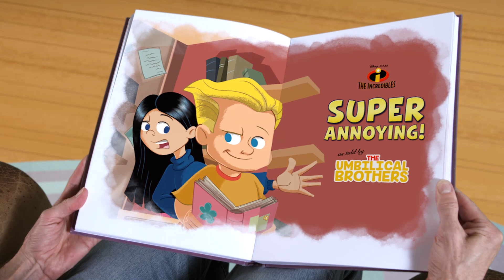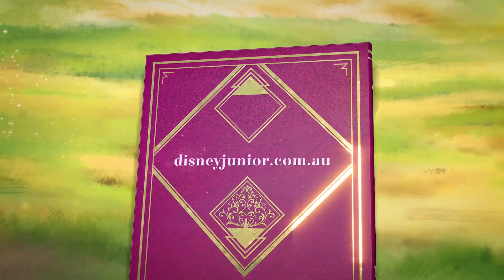Umbilical Brothers V Disney: The Incredibles - Super Annoying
Let's find out how annoying is too annoying.